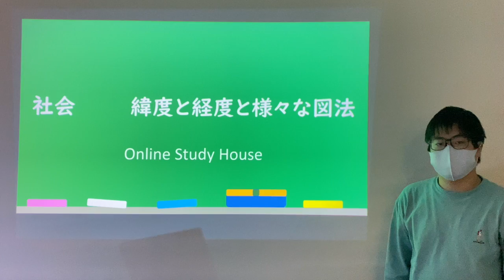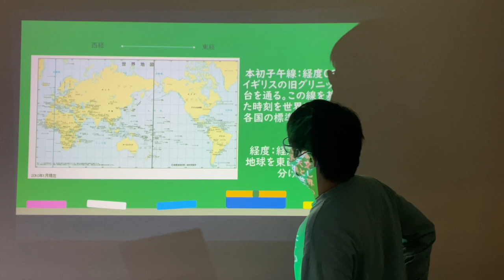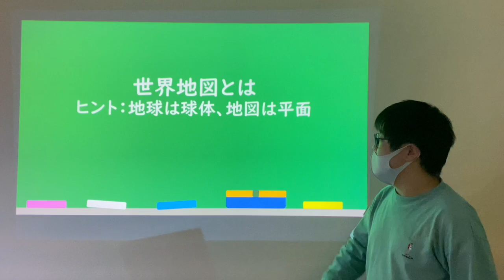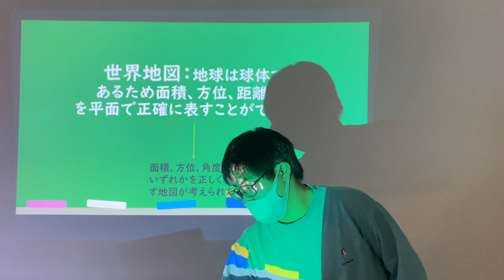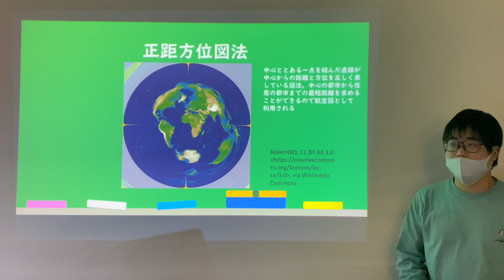社会ー緯度と経度と様々な図法ー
皆さんが普段見ている地図について解説しました。この講義を見た後もう一度地図を見て今回学んだことを思い出したら地図というものが少し面白く感じると思います。